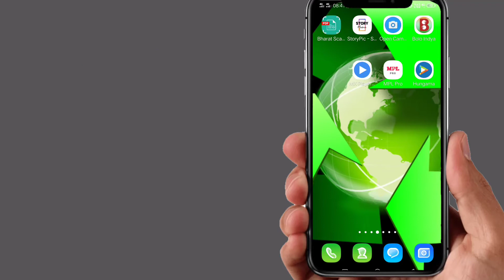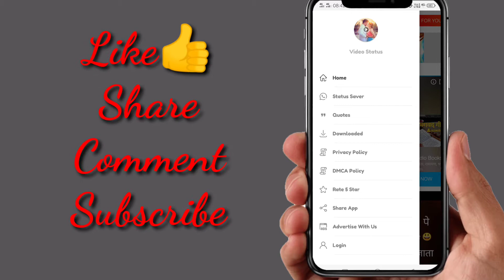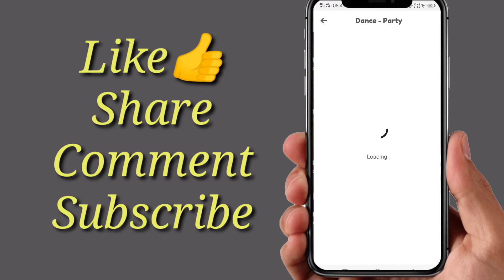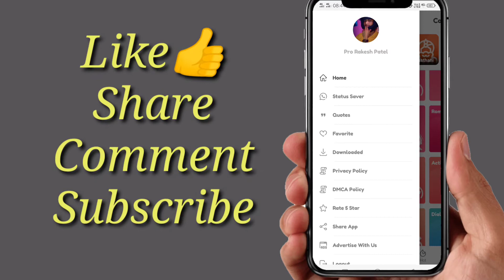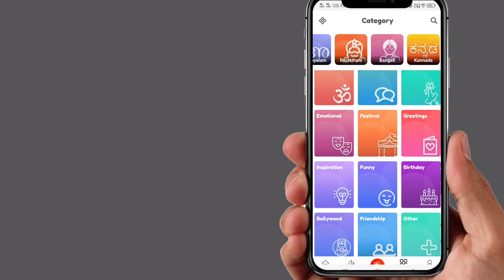How To Creat&Download Whatsapp Status लव सैड व्हाट्सएप स्टेटस कैसे डाउनलोड करें?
whatsapp Status

App link

1.)How  To Creat&Download Whatsapp Status लव सैड व्हाट्सएप स्टेटस कैसे डाउनलोड करें?
2.how to create whatsapp status in inshort app
3.)how to edit videi in inshort
4.)how to creat whatsapp status video
5.)how to add effects on video inshort
6.)how to creat&Download whataapp status in inshort app
7.)लव सैड व्हाट्सएप स्टेटस कैसे डाउनलोड करें?
8.)How to creat sad status
9.)how to creat love status
10.)Good Morning status
11.)Good night status
12.) treanding  whatsapp status
13.)popular whatsapp treanding status